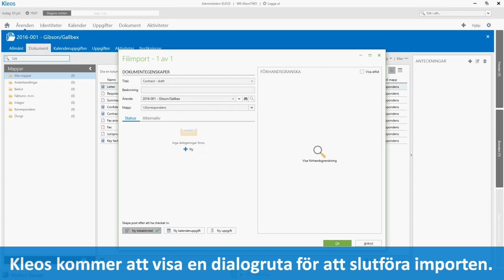Importera dokument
Denna video visar hur du importerar dokument med "drag and drop"